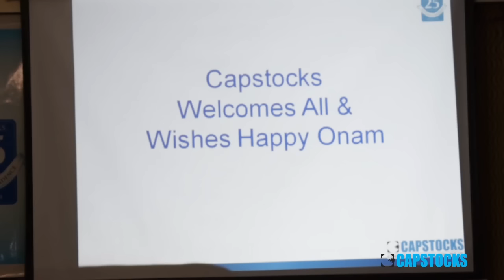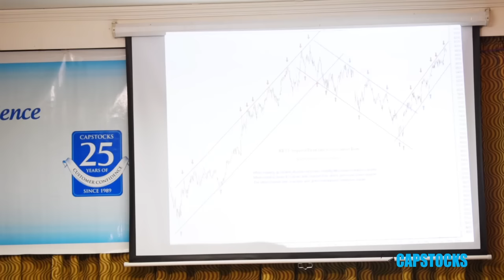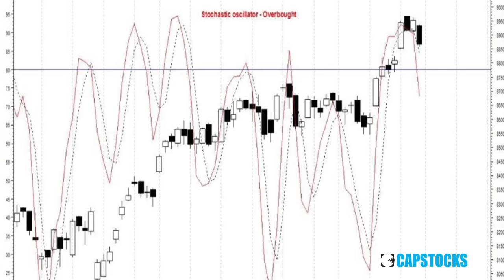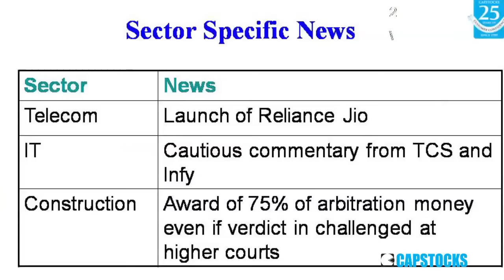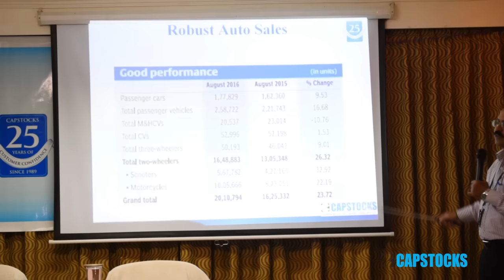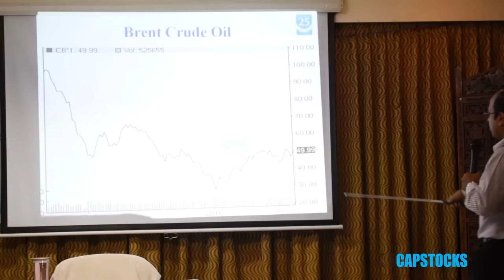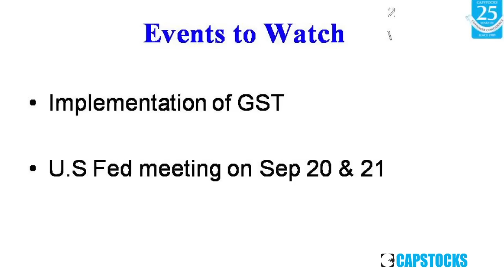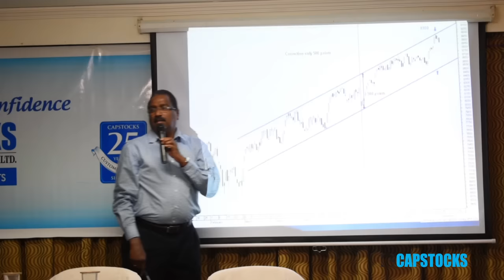Capstocks: Current Market Scenario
On 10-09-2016 at Hotel Highland, Trivandrum